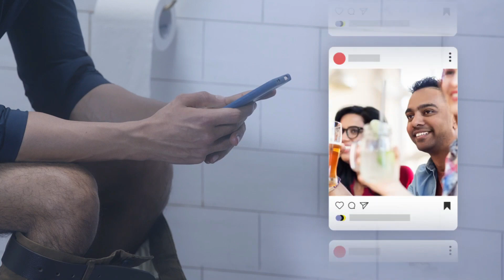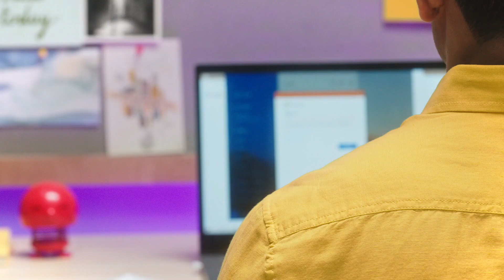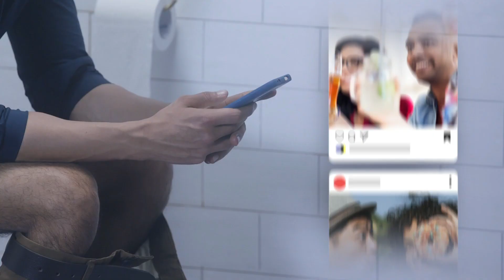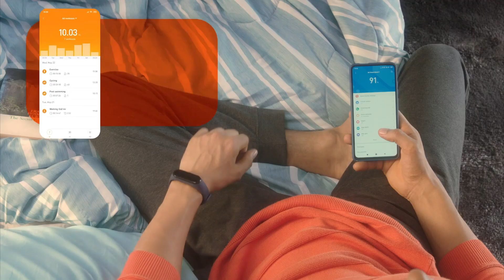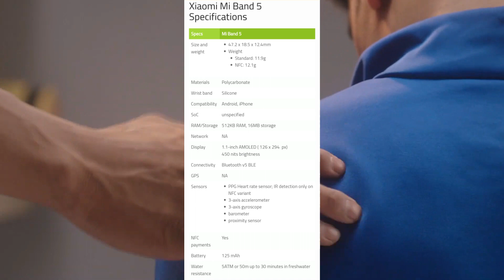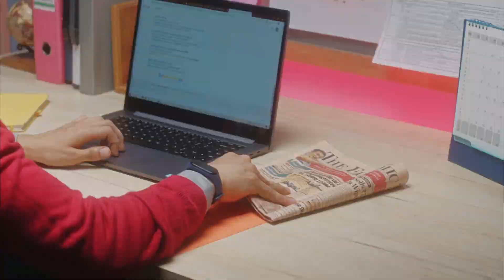Mi Band 5 Details Review | Mi Band 5 New Features | Mi Band 4 Vs Mi Band 5 | Mi Band 5 India Price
Dosto is video main mainey dikhaya Mi Band 5 ka Deatils Review & Compare With Mi Band 4.

0.1 - Mi Band 5 Details Review
0.2 . Mi Band 5 New Features
0.3. Mi Band 4 Vs Mi Band 5
0.4. Mi Band 5 India Price
1. Mi Band 5 Details Specification
2. Mi Band 5 Launched Date
3. Mi Band 5 Features,Mi Band 5 Price
4. mi band 5 display size
5. mi band 5 kab launched hoga
6. mi band 5 unique features
7. mi band 5 trailer
8. mi band 5 unboxing
9. mi band 5 review bangla
10. mi band 5 India,mi band 5 india launch date
111. mi band 5 price in india
12. mi band 4 vs mi band 5